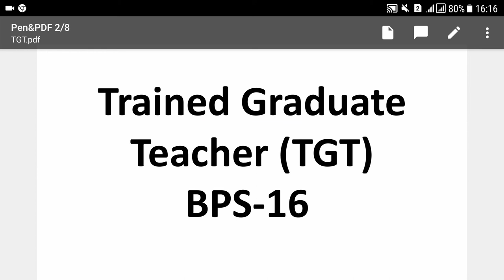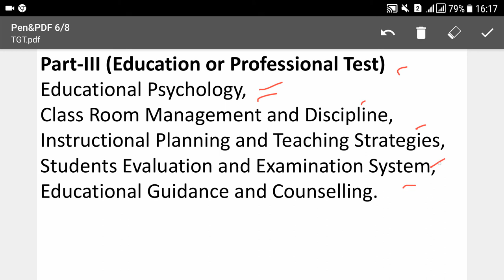TRAINED GRADUATE TEACHER, COMPUTER INSTRUCTOR,SECONDARY SCHOOL TEACHER ONLINE CLASSES